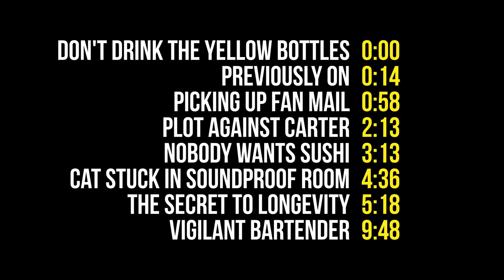Sharing The Secret Formula For Longevity and Good Health